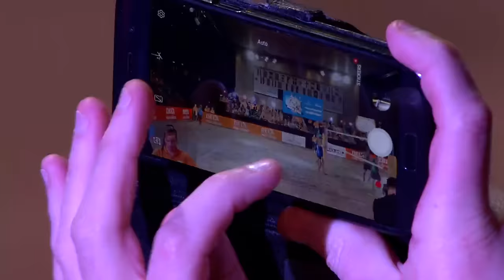Men's 3rd Place Match: RUS vs NED | 4* The Hague (NED) - 2019 FIVB Beach Volleyball World Tour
Semenov/Leshukov (RUS) vs. Brouwer/Meeuwsen (NED)

Relive the men's 3rd place match from the The Hague  4-Star tournament in the Netherlands at the 2019 FIVB Beach Volleyball World Tour!